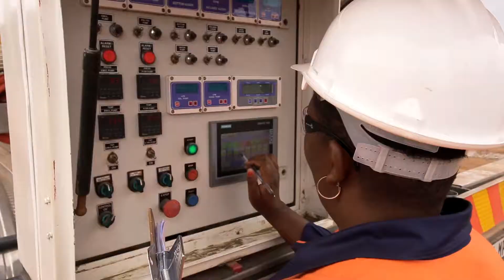Solar Mining Services Marketing Video by Oliver Karstel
SOLAR MINING SERVICES - Marketing Video created by Oliver Karstel in 2017